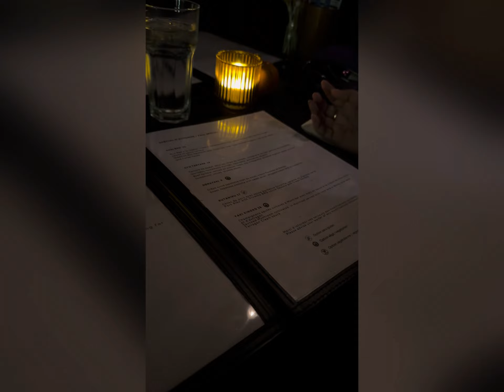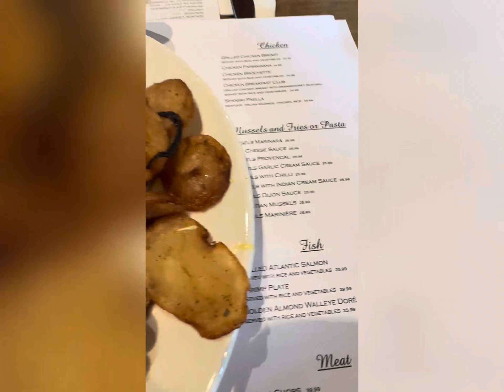Quebec and Montreal Trip🍁